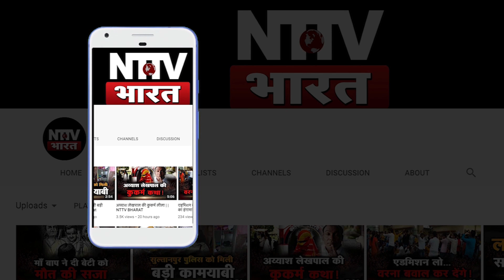लड़की की Cm yogi से मांग, इज्जत दो या मौत.. NTTV BHARAT